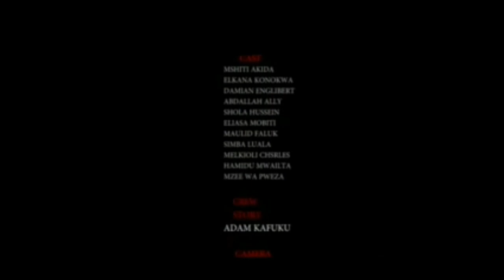Chiba fighter final fight Ateso movies vj opolot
vj opolot, Ateso action movie
best translated in East Uganda
must watch